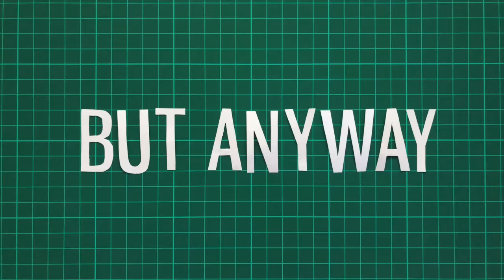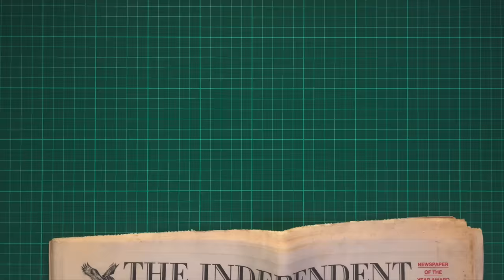The Queen's Noisy Neighbours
Why do Parrots and Pelicans live next door to the Queen? The friendly parakeets can be found in St James's Park and throughout Greater London, whilst the noisy Great White Pelicans can only be found here.